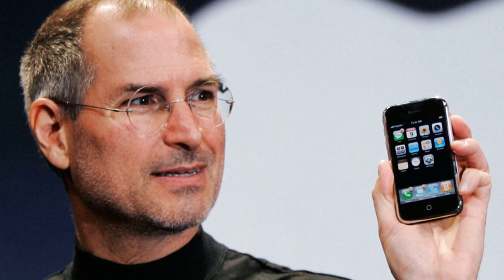Steve Jobs Tribute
Spent some time on this.

Rest in peace, Steve.

Though I never knew him, he was a great leader and he has changed everyone's lives and technology today.

Despite how much anyone may hate apple, microsoft, linux, IBM, sony, etc... would not be where they were today without him.